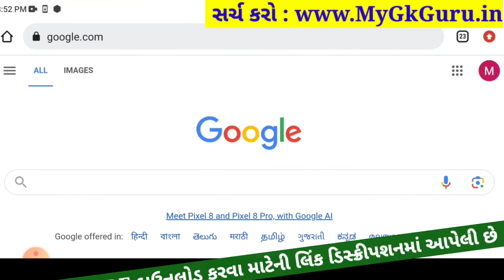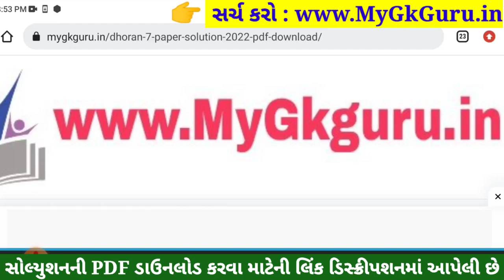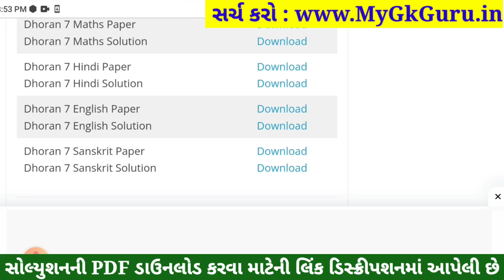💥 Dhoran 7 English Paper Solution 2023 STD 7, Std 7 English Paper Solution 2023 80 Marks, 2 November